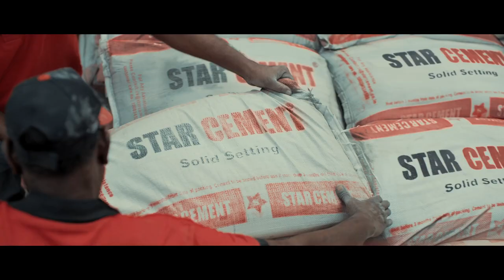Star Cement - Hima Das TVC